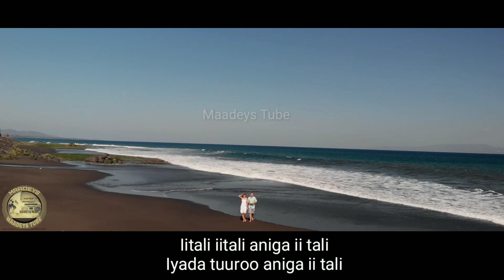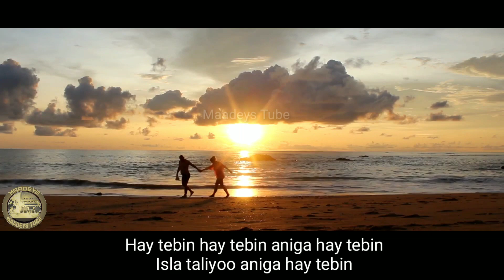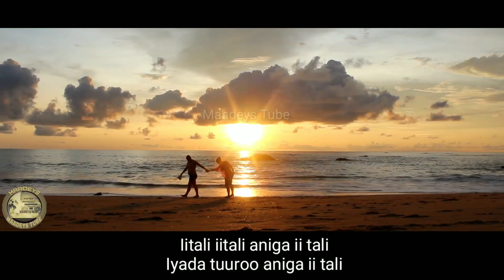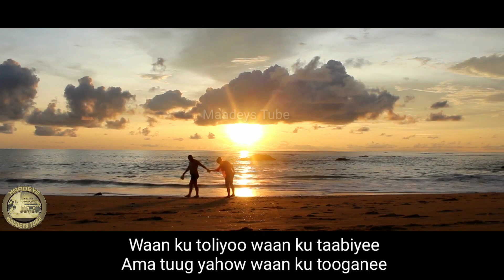HEES | II TALI | Maxmed Saleebaan Tubeec Iyo Marwo Maxamed | Origina + lyrics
Hambalyadii Mr. Hami-Zare